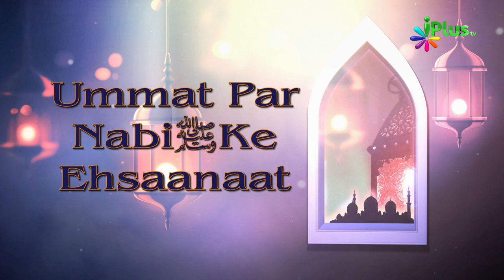Ummat Par Nabi saw Ke Ehsaanaat Ep 24 By Shaikh Abdut Tawwab - iPlus TV